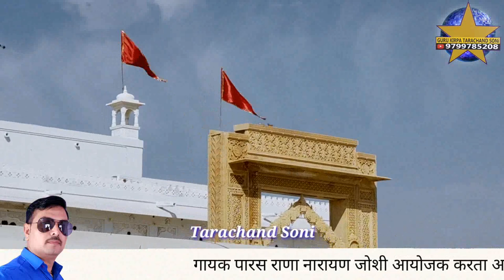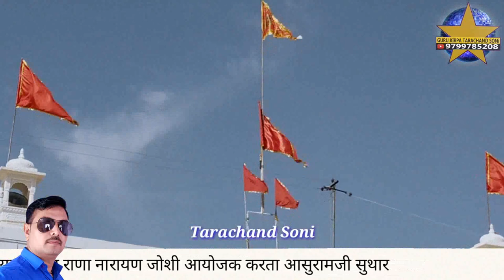परम धाम दादा नगर पाटोदी गढ लुधराणो गांव भभुतासिद्ध छावली गायक भीखाराम जाजङा सारूंडा नखत बना सा धाम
सारूंडा नखत बना सा धाम भव्य जागरण